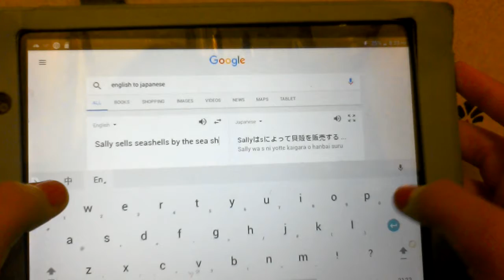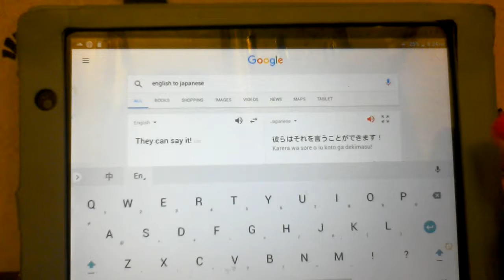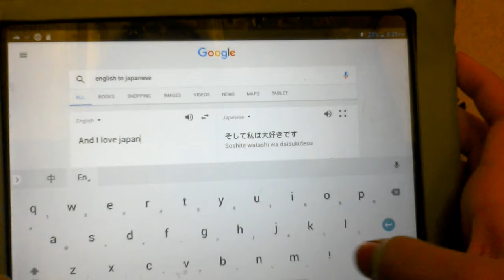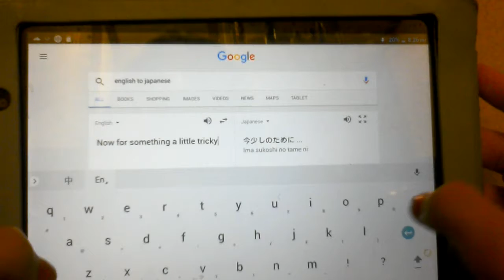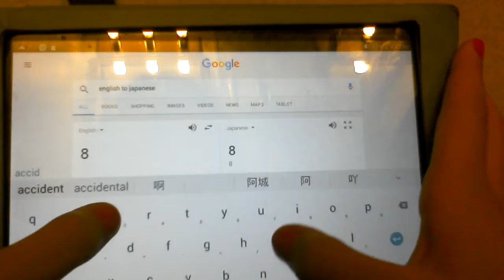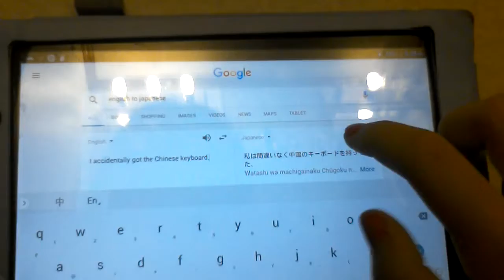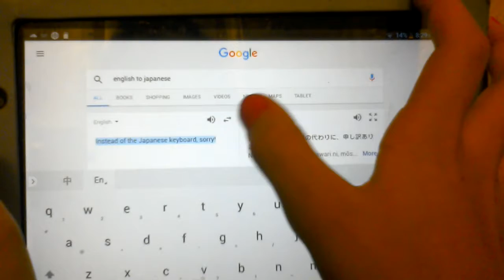Speaking ONLY Japanese all this video!!!!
I had a little help.
I used Google Translate, I am not Sponsored Google translate is just the oonly translator i know is free tthat actually worcks!